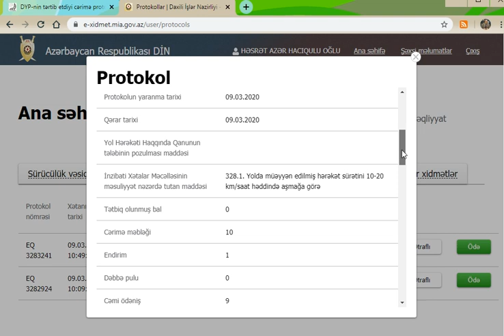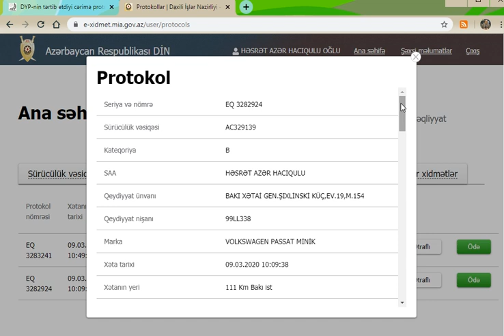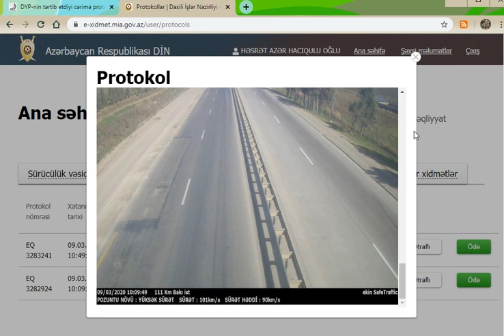Təşəkkürlər, BDYP!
Problemi işıqlandırdıq, dərhal da həll edildi. Dövlət belə olmalıdır hər zaman! Təşəkkürlər, BDYP!